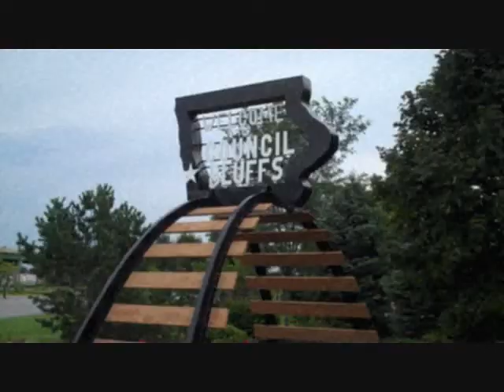Council Bluffs Rap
Based on an old song I learned in my childhood; I apologize in advance for the fact that I can neither sing nor rap...
Words:
Council Bluffs, Council Bluffs
How you make me shiver
With your bright, clean streets
By the wide Missouri River
Oh I love you with my heart
And I love you with my liver
Council Bluffs - by the river